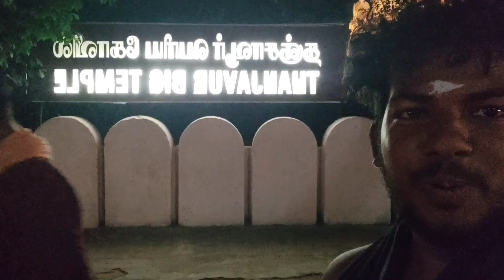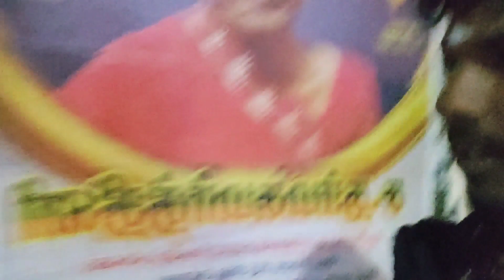Thanjavur To Kumbakonam Bus Vlog | Tamil Bus Vlog | Sabarimalai Vlog | SGT Bus Episode -04